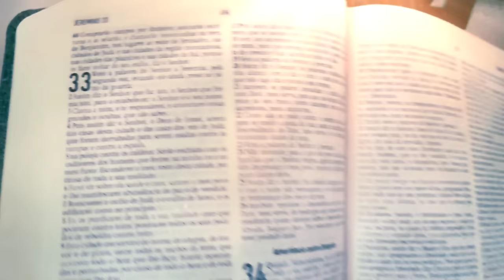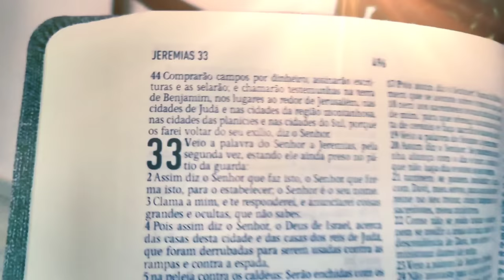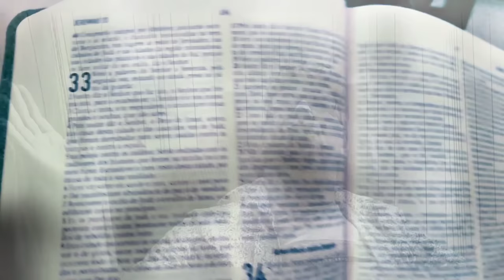Roberto Reis / Depois dos temporais [ Clipe Oficial ]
▷ FICHA TÉCNICA
► Intérprete: Roberto Reis
► Canção: Depois dos temporais
► Composição: Roberto Reis
► Produção Musical: Teci Alves
► Gravado nos estúdios: Teci Alves Gravadora e Produtora em Bauru SP
► Arte e designer e edição de vídeo clipe: Domingos & Roberto Reis

▷ DEPOIS DOS TEMPORAIS
Autor: Roberto Reis

É, eu sei que não é fácil não
Viver no desconforto da situação
Parece que o alimento, perde o sabor
A estrela perde o brilho
O arco íris não tem cor

É, um dia Jeremias lamentou
Porque em cativeiro, ele se encontrou
E as harpas no salgueiro, foram penduradas
E o seu choro durou, toda madrugada...

Depois dos temporais
Você vai cantar em paz
Em nome de Jesus
Permaneça aos pés da cruz porque,
Depois dos temporais
Permaneça aos pés da cruz...

Porque, depois dos temporais
Do choro e dos ventos, não se lembrarás
E você vai provar o doce, mais doce que o mel
Vai ver o colorido do arco íris
Sua estrela vai brilhar no céu...

Depois dos temporais.

Agendas e composições:
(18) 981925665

► Kwai-vídeo
Este Vlogger compartilhou muitos vídeos legais! Venha conferir!